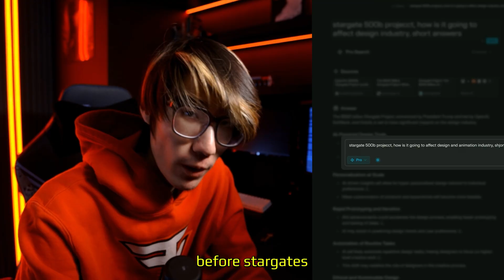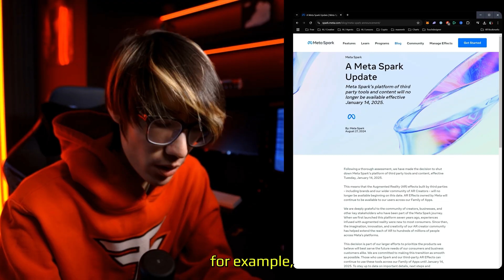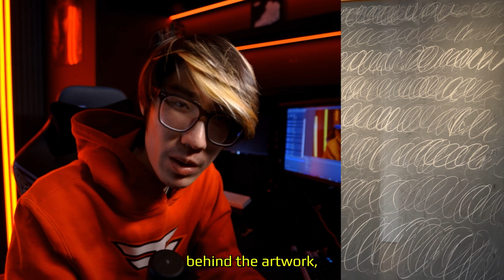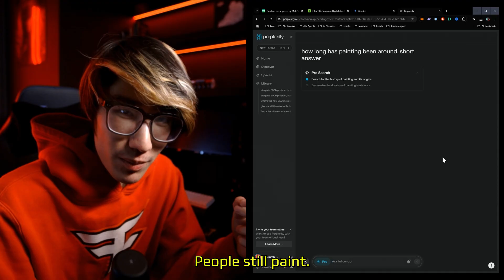Is AI Replacing 3D Artists & VFX? What You Need to Know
AI is changing everything—3D animation, VFX, and design industries are evolving faster than ever. But is this the end of design or just the beginning? Which 3D software should I learn? How important is your design portfolio, and how to navigate this creative industry shift will define our future.

Before you invest years into the wrong software or ignore AI completely, watch this. The industry is shifting—are you future-proofing?

// 𝘾𝙃𝘼𝙋𝙏𝙀𝙍𝙎 • • •
00:00 - AI Won’t Stop—Now What?
00:35 - Harsh Reality Check
01:21 - The Software That’ll Keep You Relevant
01:51 - One Software to Bet On
02:13 - One other Software to Bet On
02:37 - Your Portfolio is Useless If No One Sees It
03:53 - Skills Don’t Grow in a Straight Line
04:44 - Adapt or Get Left Behind
04:55 - What We’re REALLY Afraid of with AI
05:23 - Tech CEOs vs. Artists—A Losing Battle?
05:54 - Have We Lost Our Creative Instinct?
06:31 - Art Will Never Die—Here’s Why